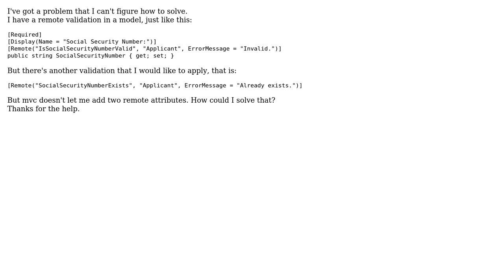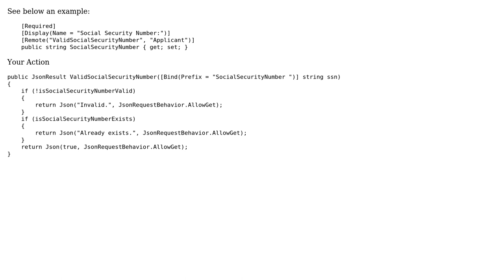Multiple remote validation attribute in ASP.NET MVC4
With thanks & praise to God, and with thanks to the many people who have made this project possible! | Content (except music & images) licensed under CC BY-SA | Music | Images & others | With thanks to user Lin user Giordano Giuliano and the Stack Exchange Network Trademarks are property of their respective owners. You are responsible for your own actions.